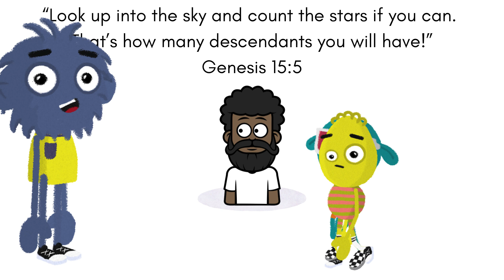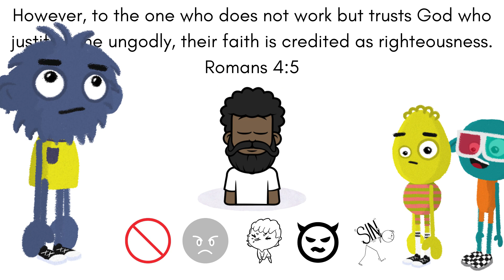Jesus Makes Abram Righteous | Genesis 15 | Shortbread Animations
Shortbread - little bits of Bible food for young people!
For use at home, school, church, anywhere!